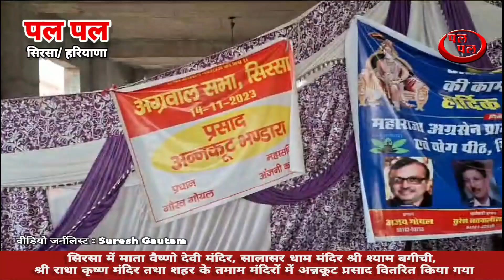सिरसा शहर के सभी मंदिरों में अन्नकूट प्रसाद वितरित किया गया